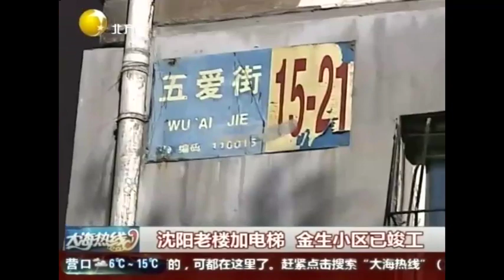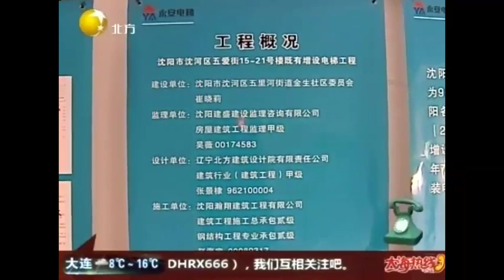沈阳老楼加电梯，金生小区已竣工